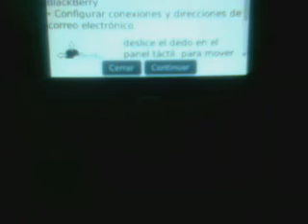La luz de el teclado de mi blackberry no enciende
la luz de el teclado de mi BlackBerry solo prende cuando lo reinicio pero una vez que se reinicia se apaga,alguien sabe como solucionar este problema?ya le reinstale el sistema operativo y  sigue igual